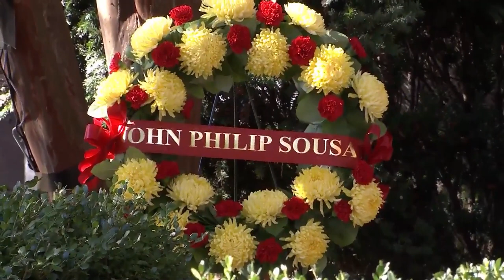John Philip Sousa 167th Birthday Celebration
The President's Own" United States Marine Band pays homage to its 17th Director John Philip Sousa at Congressional Cemetery, located in Washington, D.C., on the 167th anniversary of his birth.

DC, UNITED STATES
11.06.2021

This annual musical tribute will include a brief history of “The March King” and a performance of Sousa's "The Stars and Stripes Forever” and "Semper Fidelis” among other patriotic selections.

Film Credits: Defense Media Activity